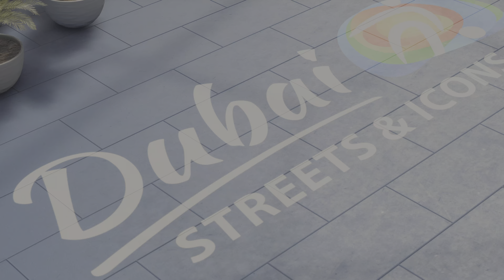EA Sports FC 24 Gameplay (PS5 UHD 4K 60FPS HDR) Volta Futsal, Inter Miami vs Atlanta United, Dubai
EA Sports FC 24, No Commentary Gameplay (PS5 UHD 4K 60FPS HDR), Volta Football Mode (Street Football) Futsal, Inter Miami vs Atlanta United, Dubai, Full Match.

More information about FC 24 Volta Football mode at the end of this description.

To actually get the best graphics performance on your screen, make sure your device is compatible with 4K 60FPS and also check the video settings, because Youtube could have automatically selected a lower resolution.
All the music in the videogame, which enriches the gaming experience, has been removed for copyright reasons.

Gaming console: Playstation 5 - 825GB Standard Edition C Chassis
Gaming monitor: LG 27UL500 - 27" UltraHD 4K LED IPS HDR 10
Audio system: GXT 658 Tytan 5.1 Surround Speaker Set

Official game description:

"EA SPORTS FC™ 24 is home to 19,000+ fully licensed players, 700+ teams, 100+ stadiums and 30+ leagues across world football. EA SPORTS FC™ 24 is the only place you can play the iconic UEFA Champions League, UEFA Europa League, UEFA Europa Conference League, CONMEBOL Libertadores, Premier League, Bundesliga, and LALIGA EA SPORTS in the same game, alongside two new women’s football leagues - the Google Pixel Frauen-Bundesliga, and Liga F - plus the Barclays Women’s Super League, the D1 Arkema, the National Women's Soccer League, the UEFA Women's Champions League. Experience the pinnacle of European club football in EA SPORTS FC™ 24. Feel the energy of famous European nights by taking to the pitch in the fully-licensed UEFA Champions League, UEFA Europa League, UEFA Super Cup, UEFA Conference League, and UEFA Women’s Champions League with authentic broadcast packages, branding, and custom commentary that bring Europe’s top competitions to life. Battle it out for continental glory in South America’s biggest club tournaments. Lead historic teams like River Plate, Boca Juniors, Flamengo, Corinthians, and more through the heated competition of CONMEBOL Libertadores, CONMEBOL Sudamericana and CONMEBOL Recopa, all in EA SPORTS FC™ 24. Welcome women’s football to Ultimate Team™ in EA SPORTS FC™ 24 with even more players to add to your dream squad and a new world of squad building possibilities to choose from. This inclusion introduces world-class players from six renowned competitions across The World’s Game—the UEFA Women’s Champions League, the Barclays Women’s Super League, the National Women’s Soccer League, the D1 Arkema, plus the Google Pixel Frauen-Bundesliga and Liga F.

Driving the biggest leap forward in gameplay authenticity and realism to date, HyperMotionV** translates the rhythm and fluidity of real-world football into The World’s Game using volumetric data of more than 180 top-tier matches from competitions like the UEFA Men’s and Women’s Champions League, Premier League and LaLiga EA SPORTS. Optimised by real-world Opta data and data from other sources, PlayStyles dimensionalise athletes, going beyond overall ratings to bring to life the on-pitch abilities that make players special. Each PlayStyle affects gameplay, giving players unique capabilities you’ll see and feel that make their way of playing more authentic. From more realistic SAPIEN player models to the ripple of their kits as they beat a defender and an elevated matchday experience, the enhanced Frostbite™ Engine dials up the detail to make every moment in EA SPORTS FC™ 24 look and feel more like football.

VOLTA FOOTBALL mode. Meaning 'to return' in Portuguese - it takes the game back to the streets with an authentic small-sided football experience. VOLTA FOOTBALL moves you from the roar of the stadium to the rhythm of the streets in football playgrounds all over the world as you build your player, pick your gear, and express your own personal style. Express your style in VOLTA FOOTBALL with a custom-built gameplay system grounded in football realism. Inspired by the authentic small-sided form of football played in streets, cages, and futsal courts across the world; VOLTA FOOTBALL gameplay immerses you in the flow of the street with new tools including simplified flicks and skill moves, new flair animations, and even the option to use the wall to your advantage."